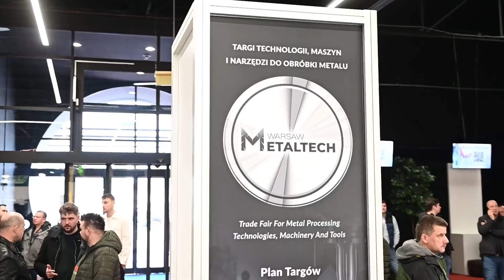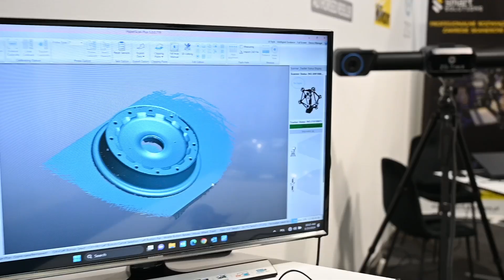Podsumowanie targów Warsaw Metal Tech 2024| Ptak Warsaw Expo